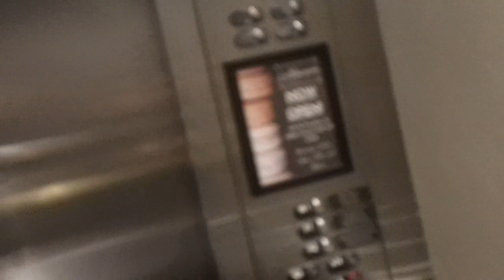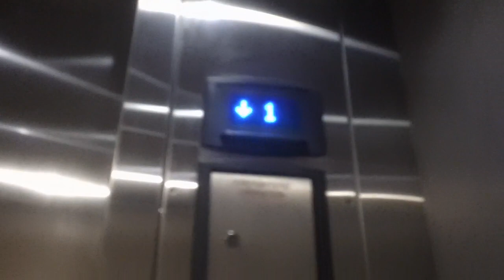ThyssenKrupp Signa4 Hydraullic Elevators At 140 West Franklin, Chapel Hill NC